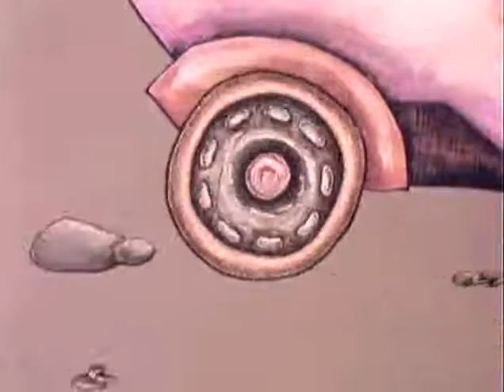Čáp, Animace, výtvarník, režie - Z. Tošnerová, 2002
Animace, výtvarník, režie - Z. Tošnerová, 2002